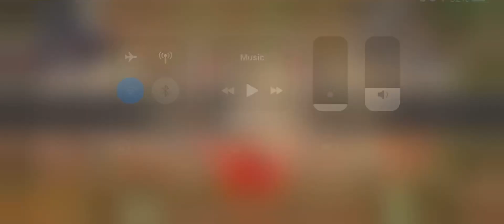master league rank up c&c